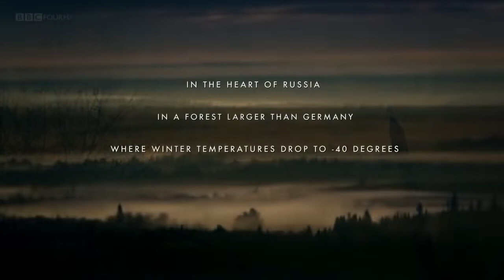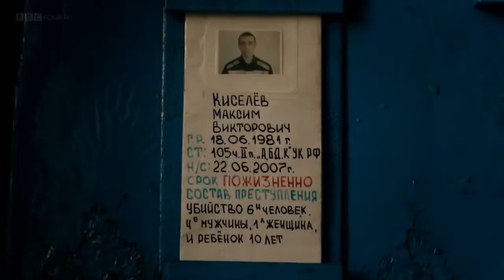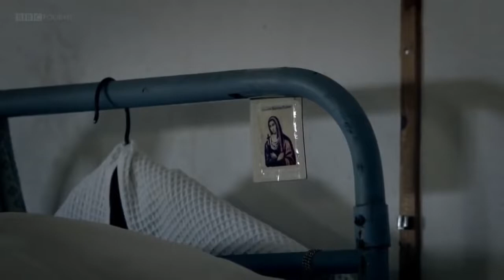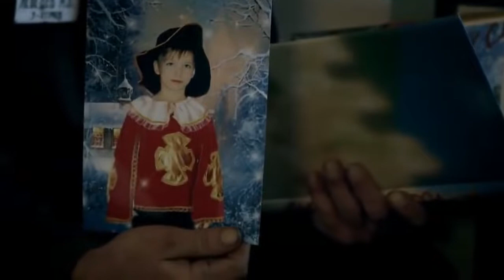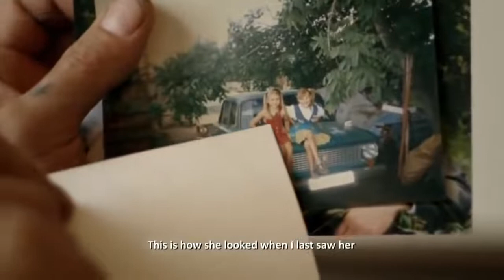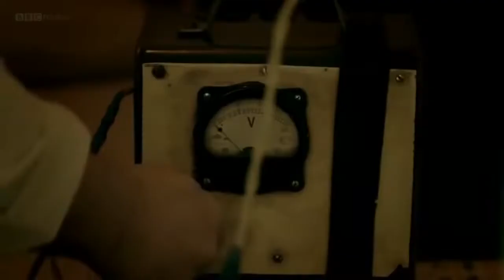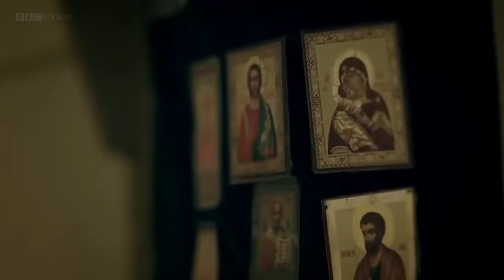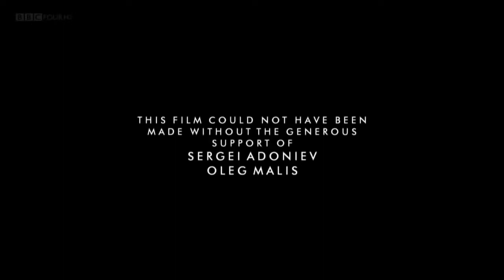Russia's Maximum-Security Siberian Prison | Prison Life Documentary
*Located in a vast and isolated Russian-Siberian forest the size of Germany. The nearest human neighbors hours away.*

Named: _*"Penal Colony № 56",*_ also known by its nickname: _*"Black Eagle".*_ It was a maximum-security _("Supermax")_ prison operated by the _Russian Federal Penitentiary Service_ for convicts sentenced to life imprisonment. It was closed down in 2019.

*This prison housed some of the most violent and dangerous men of Russia. Most of the inmates were convicted for multiple murders.*

Since Russian Federation's 1996 placement of a moratorium on the the death penalty, people who committed extremely violent multiple murders have been receiving life sentences. In Russia a life sentence is literal, an inmate must serve their time until their death, there is no parole for _"lifers"._

Creator and owner of this content is the _BBC._